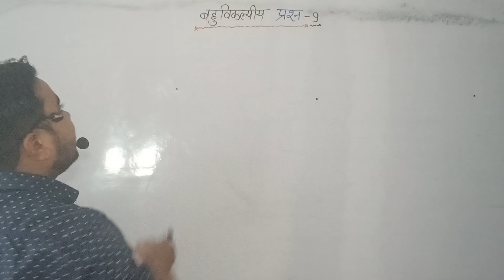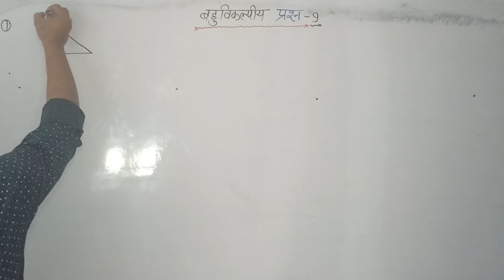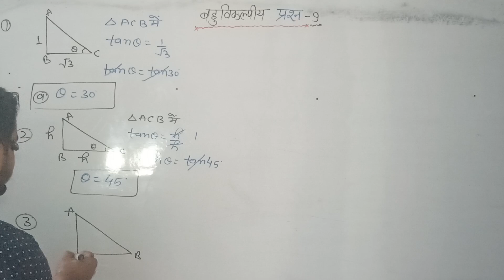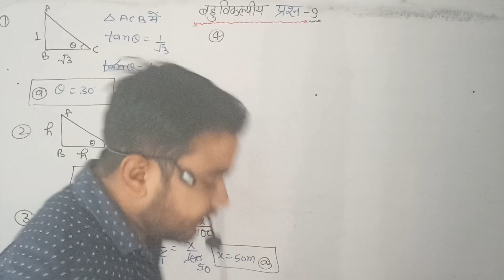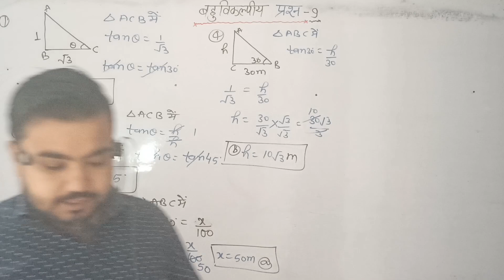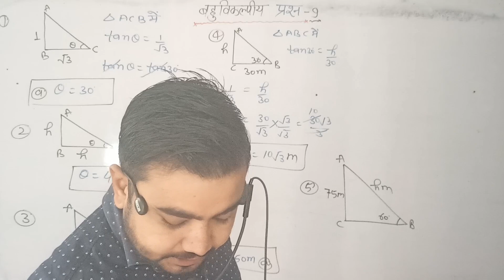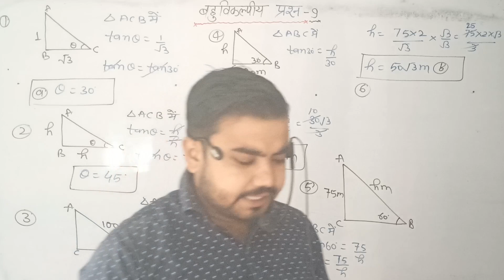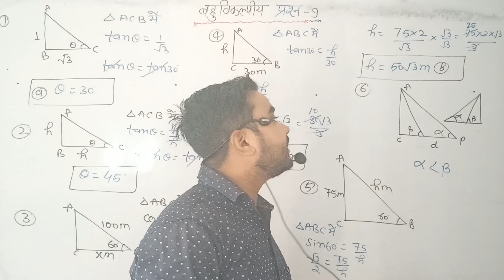ऊचाई एवं दूरी class 10 maths | MCQ 9 | height and distance class 10 | maths by Sushil sir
trigonometry class 10 ex 8.1 | त्रिकोणमितीय | rajeev prakashan new coarse | maths by Sushil sir

trigonometry class 10 ex 8.2 | त्रिकोणमितीय | rajeev Prakashan New coarse |  maths by Sushil sir